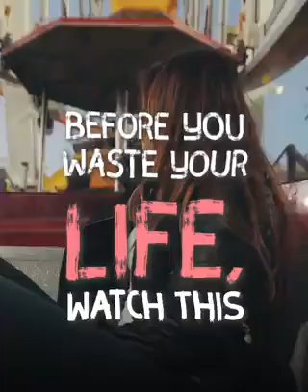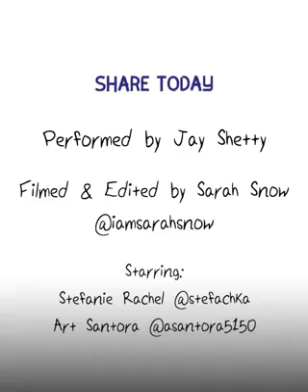Before you waste your life